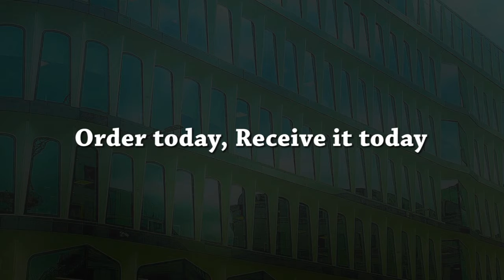Printing Services In Cannon Street EC4 | Same Day or Urgent Printing at Affordable Price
PRINT IN LONDON is a very popular same day printer in London. Providing high-quality printing, binding, photocopying, laminating, and T-shirt printing services at a cheap rate in London.